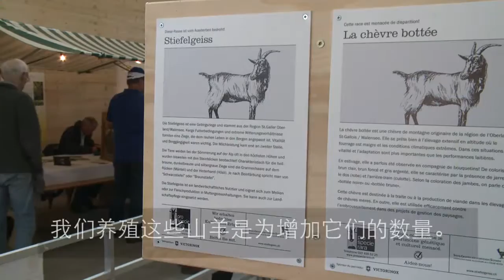瑞士瀕危物種展示會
在稀有物種保護組織(ProSpecieRara)的努力下，瑞士的一些稀有物種得以保存下來。每五年動物愛好者們都有機會和它們近距離接觸。(Julie Hunt，瑞士資訊swissinfo.ch)
這家非營利機構成立於1982年，它的目的就是要防止瀕危動物、農作物與果蔬走向滅絕。
今年在阿爾高州(Aargau)，瀕危動物的養殖者們濟濟一堂，為要讓觀眾了解，為什麼他們相信保護這些物種不致滅絕具有如此重要的意義。
從上世紀30年代起，為了追求肉、奶與蛋的產量，各農場開始大規模養殖能快速生長的家畜與家禽。而這些參加稀有物種保護組織展示會的很多奶牛、綿羊、山羊與雞的個頭卻比前者小不少。
但是，這些傳統物種通常更強壯、更適應不利地形與惡劣氣候，而且對只吃青草與乾草“毫無怨言”。這意味著，它們的養殖更經濟。
逾3000人與不少機構參加了該組織的各個項目。為了避免近親繁殖，養殖戶組織還一直在做記錄工作，我們可以從中看到這些動物之間的關係有多緊密。